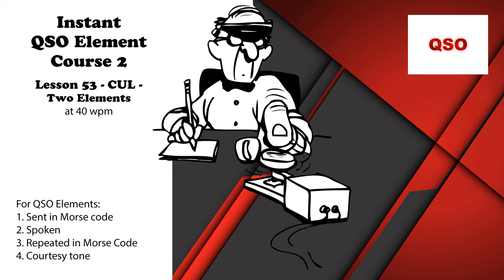Course 2 - Lesson 53 - CUL - Two Elements